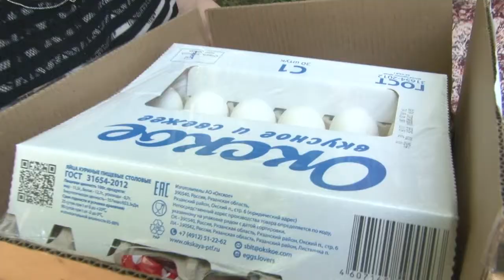Мамина помощь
Пандемия отступила, многие ограничения сняты. И все же многим по-прежнему необходима поддержка. Команда Центра «Мамина помощь» организует доставку продуктов тем, кому это необходимо.